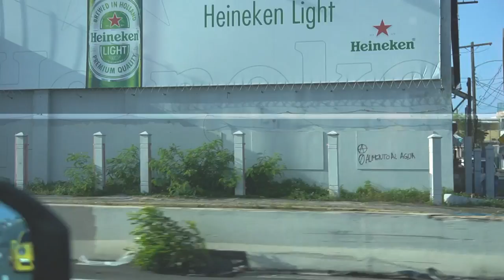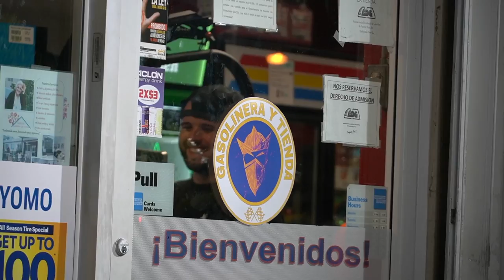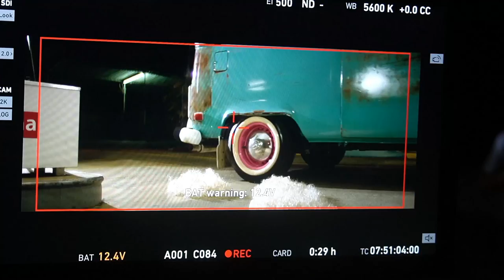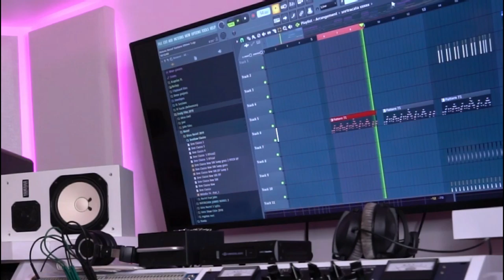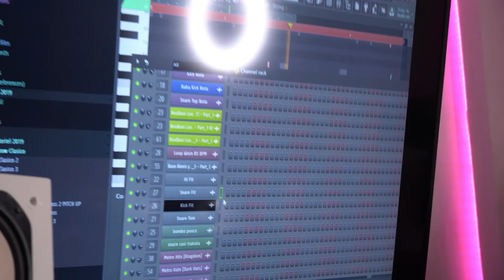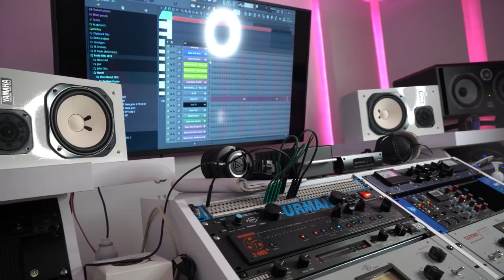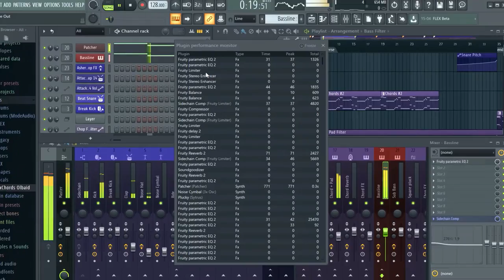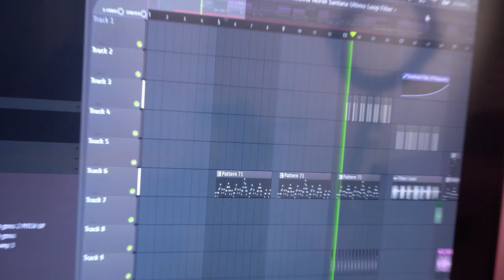NORIEL NO QUERIA HACER ESTO...🤬Y AHORA ES EL REY DEL PERREO 🥳🤯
Nos fuimos a MIAMI a realizar unas sesiones de estudio y este es el resultado.